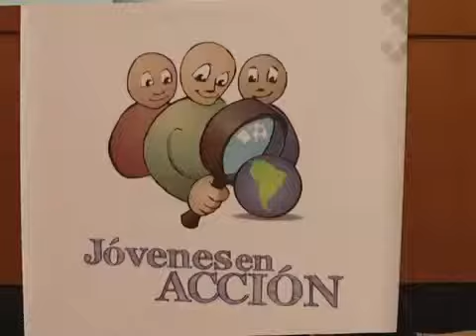EL intendente Fernando Romeri participo en la entrega de subsidios a Consejos Barriales